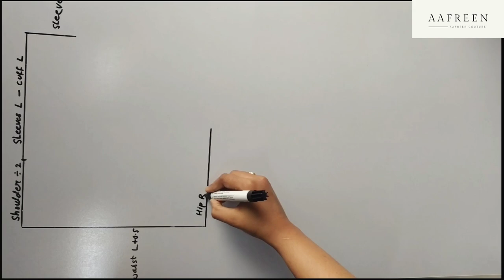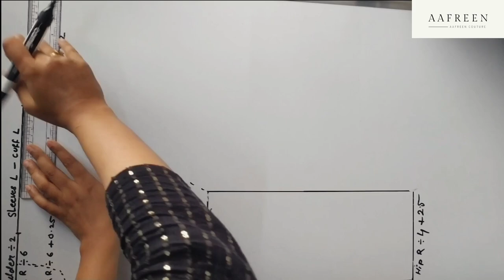Coord set top cutting and stitching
Aafreen Couture
@Aafreen Couture

shorts
mustarin sultana
hijab girl
reels
dress house bangladesh
islamic shorts
hijab tutorial
new tiktok
mr.honest reviewer
shorts video
beautiful westarn dresses for muslim girl modern dress design
muslim.nikkah
muslim
omg hijab
hijab against
hijab in muslim
why muslim wearing hijab
hijab crisis
hijab history
hijab killed
hijab vs burka
hijab and islam
hijab of muslim
hijab shorts
hijab vogue
hijab style
hijab wear dress daily working girls and woman's
vairal video
dresses girls should every try muslim girl modern dress
office working girls hijab wear dresses design shorts video
modest summer outfits dress design shorts
modern hijab wear dresses design shorts video pakistan
modern girls with hijab style
hijab dress collection
beautiful muslim girl modern dress with hijab
styles kurtis with hijaab
stylish kurti with jeans specially for muslim girls
casual hijab fashion style 2023 ideas
muslim girls dress designs
latest modern dress
top 55 stylish kurtis jeans outfit with hijab for muslim girls & women
trendy outfits 2023
ootd overall dress hijab
lipa parvin
trending
new gown
new borka
new eid dress
eid collection
beautiful dress
hijab girl status
islamic status
viral shorts
trending shorts
viral
vairal short
youtube shorts
yt shorts
mustarin sultana lifestyle
mustarin sultana hijab tutorial
mustarin sultana tiktok
short
shorts vairacomedy
comedy movie
new tiktok new trending
comedy video
full coverage hijab tutorial
new hijab tutorial
funny videos
new borka collection
mustarin
emotional video
moments
cute little baby status
free fire
priya wala natak
saudi arab
simple frock design
deewane hum nahi hote deewani raat aati hai
hijab
big boss winner
bhoot ka cartoon
anushka sen ke status hu
qvc
tunic
tunic game
tunic gameplay
denim & co.
fashion
home shopping network
women's clothing
women's tops
zelda
hsn
speedrun
videoshowapp made with @videoshowapp
susan graver
indie game
women with control
series s
zelda like
xbox
tunic the heir
tunic playthrough
a289635
series x
xbox one
achievement
phonomath
quacker factory sparkle & shine 3/4 sleeve tunic top on qvc
quacker factory
a355062
isaac mizrahi live! essentials v-neck elbow sleeve tunic on qvc
isaac mizrahi live!
isometricorp games
tunic let's play
gaming
parry
boss fight
finji
tunic ending
tunic normal ending
tunic the heir strategy
vidgamiac unlocked
tunic the heir how to beat
boss the heir
belle by kim gravel seed stitch center-seam tunic sweater on qvc
belle by kim gravel
a303106
attitudes by renee global illusions casknit tunic on qvc
a470735
series
vidgamiac
xbox series s francais
fr
xbox series
tunic review
party in the hidden spring - let's play tunic - part 19
xbox series s gameplay
tunic gameplay fr
xbox series s fr
jeu xbox series s
jeu indépendant xbox
jeu indé xbox
soulsbirth
jeu tunic
gamepass
tunic first impressions
tunic xbox
tunic xbox series s
denim & co. essentials textured knit short-sleeve tunic on qvc
a451529
tunic first look
attitudes by renee global illusions como jersey tunic on qvc
a516285
susan graver weekend rayon crepe flutter sleeve tunic on qvc
a545797
lets play tunic
dark souls
denim & co. essentials cotton jersey 3/4 sleeve tunic on qvc
a39448
susan graver printed liquid knit 3/4 sleeve tunic w/tulip hem on qvc
tunic lets play
a06050
denim & co. printed woven button front roll tab sleeve tunic on qvc
a301110
tunic blind playthrough
denim & co. beach french terry striped cover-up tunic on qvc
souls like
a590714
tunic basementletsplay
tunic basement
tunic dual
tunic manual
tunic ghost form
tunic holy cross
tunic dash ability
co-ord set cutting and stitching
co-ord set
co ord set
co ord set dress
stylish dress design
shirt cutting
ladies shirt cutting
two piece set cutting stitching
night suit cutting stitching
coord sets haul
latest fashion
co-ord set dress for ladies
new co-ord set dress design
co-ord set dress cutting
co ord seco ord set cutting stitching
shirt cutting stitching
pant cutting stitching
ladies trouser cutting stitching
co-ord set with bell bottom pant
cotton co ord set cutting
how to stitch a ladies shirt
co ord set cutting & stitching | cord set dress cutting & stitching stitchkarigari
co ord set dress cutting & stitching
co ord set cutting stitching
fashionable co-ord set cutting & stitching | stylish co-ord set | stitchkarigari
coord outfit
co-ord set
women coord sets